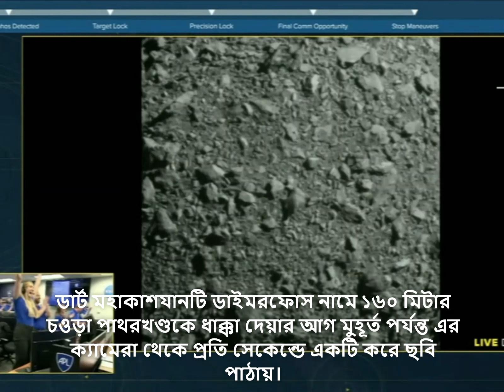নাসা: গ্রহাণুতে সফলভাবে আঘাত করেছে মহাকাশযান । Nasa Dart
আমেরিকার মহাকাশ গবেষণা সংস্থা নাসার ডার্ট নামে একটি মহাকাশযান আকাশে একটি গ্রহাণুকে সফলভাবে আঘাত করেছে। গ্রহাণুর সাথে মহাকাশযানের এই সংঘর্ষটি পরিকল্পিতভাবে করানো হয়।